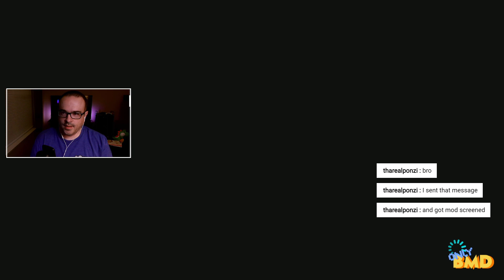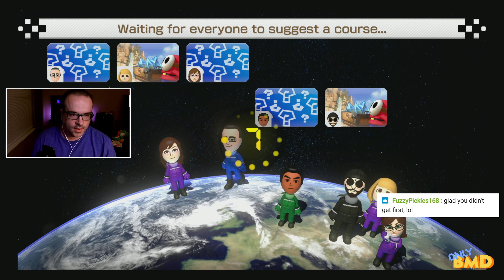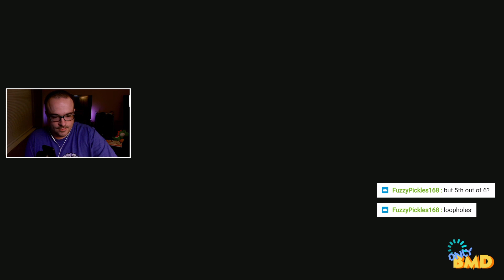Super Mario Kart 8 Deluxe playthrough Part 8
Completed 2 cups in 100cc and went online. What a set of games!

Broadcasted on Twitch.tv/onlybmd
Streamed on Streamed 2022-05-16